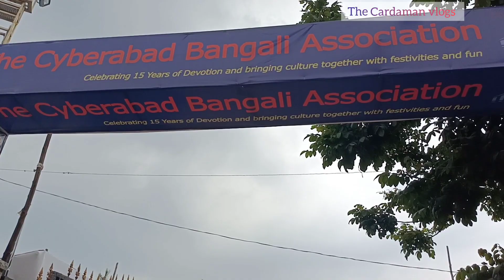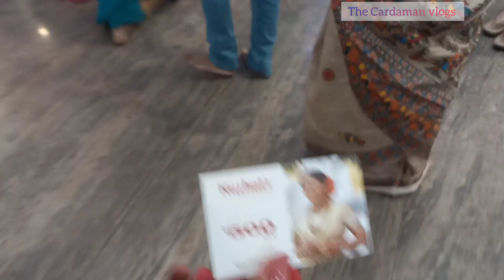Durga puja vlog | Pujo2022 | Dhak | Sindoor Khela |Durga Puja in Hyderabad | Bijoya Dasami |Dussehra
This video is our vlog about Sindur Khela which we celebrated in Cyberabad Bangali association , literally meaning 'vermillion game', is a Bengali Hindu tradition where women smear each other with sindur on Vijayadashami, the last day of the Durga Puja.